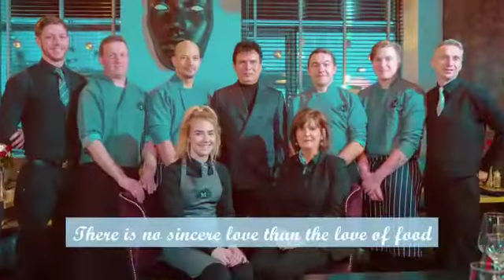MANI RESTAURANT | PROMO | OZWO FILM FACTORY